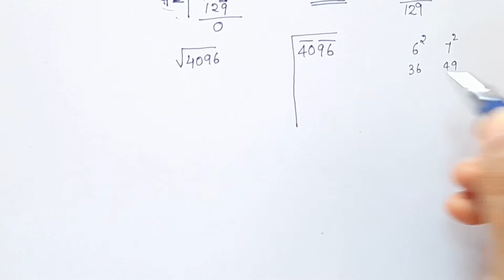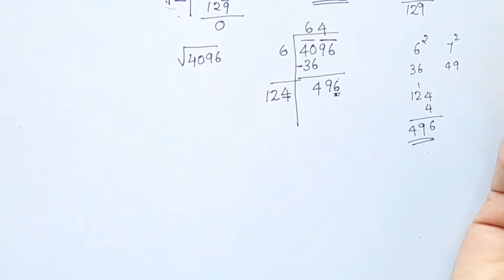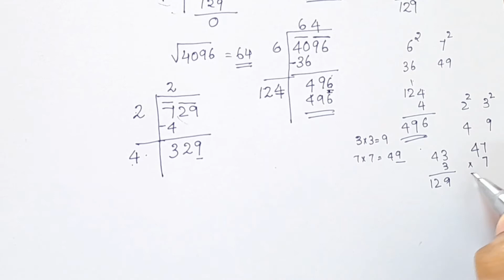Square Root By Division Method CBSE Class 8 Maths Chapter 6 In Malayalam/CBSE Classes By Grace Jose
Topics
1) cbse maths class 8
2) cbse maths class 8 chapter 6
3)cbse classes by grace jose
4) ncert maths solutions
5) square and square roots class 8 maths